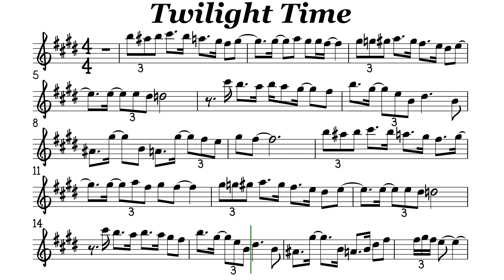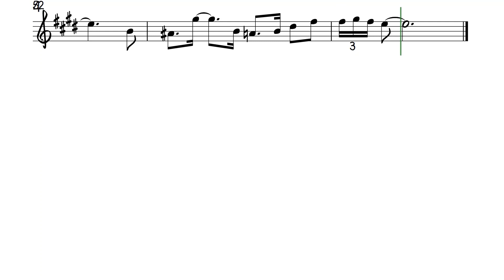Twilight Time Alto Sax Sheet Music Backing Track Play Along Partitura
The Platters